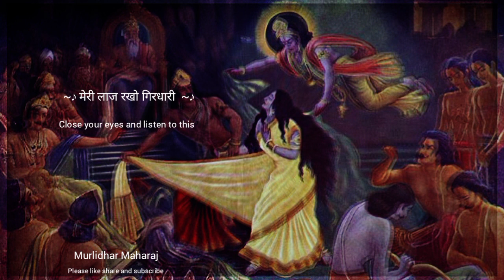Meri laaj rakho girdhari by Indresh Upadhyay|मेरी लाज रखो गिरधारी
मेरी लाज रखो गिरधारी